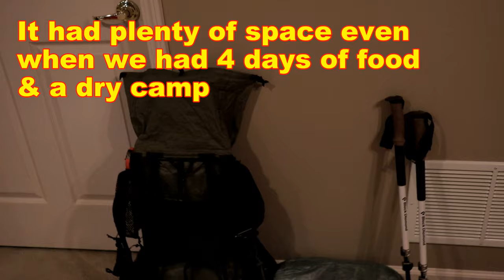Philmont Gear List Shakedown: #4 What Worked & What Didn't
How to Pack for Philmont Scout Ranch -
Here is my Final 2019 Philmont packing list.

Philmont Gear is a series.  Watch how I adjust my setup, over time. This is my Post-Trek 2019 Philmont gear list as I review and analyze what worked and what didn't after completing our Philmont Scout Ranch Trek...  The ultimate Shakedown hike... If you are preparing for Philmont, you will realize that getting your gear "right" is a process. Research & then test your gear. Analyze it. Revise it. How can you make it better? Leave questions down below...

My Backpacking base weight is now at 14.9 lbs.

Hiking Philmont with a lightweight backpack setup! We all want the best experience backpacking. One big piece of that is getting our packs down to a manageable weight. After careful consideration, I was able to make adjustments to eliminate unnecessary items and further lower my pack weight. You can do this too with some careful analysis.

👇 SOME OF MY FAVORITE GEAR 👇
Camp Knife - Mora Garberg Carbon
​Stove - BRS 3000T
Pocket Bellows